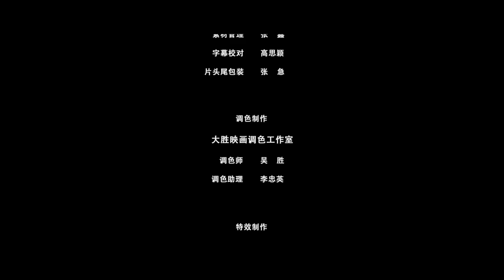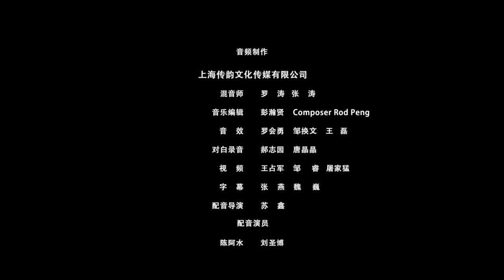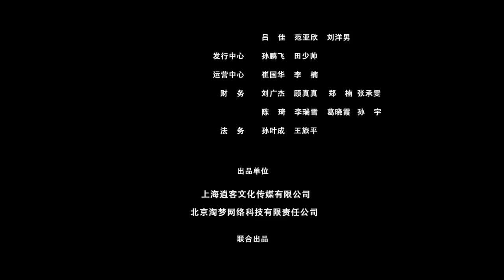Jiaoren of the South China Sea | HD | Acción | Película Completa en Español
Dirección: Wang Yanpeng
Reparto principal: Yong LuXiao Wan, Jarvis Wu
(2021)

En la noche de bodas de Chen Shui, su novia es secuestrada por los jiaoren, unos seres de la mitología china que producen perlas a partir de las lágrimas. Se embarca rumbo a una pequeña isla del Mar de China Meridional y descubre la verdadera razón de la violencia de los jiaoren hacia los humanos.

Film&Clips Película Completa es ofrecido por Film&Clips, The best FREE & LEGAL Youtube Channel: movies, clips, docs, short movies from all around the world - Italian, English, Spanish, French, Deutsch, and other subtitles available!